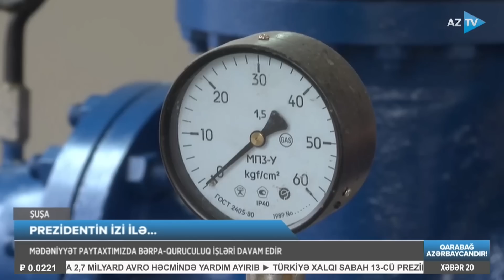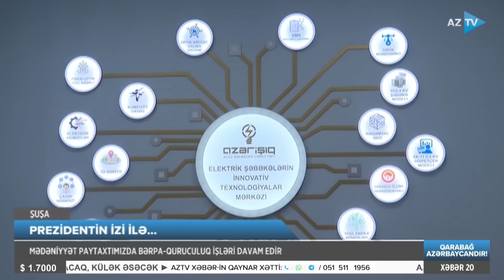Şuşada intensiv bərpa-quruculuq: Qarabağın tacı əvvəlki əzəmətinə qayıdır